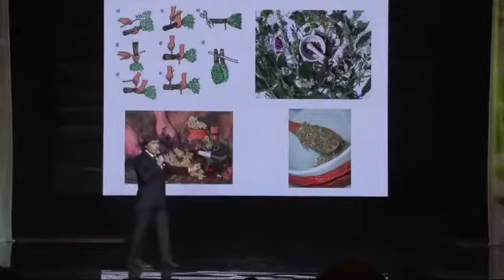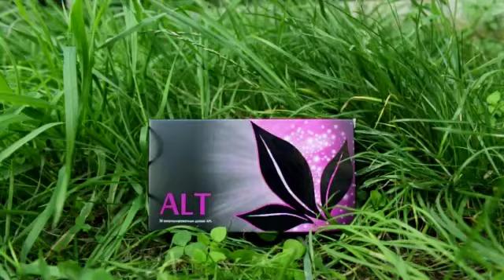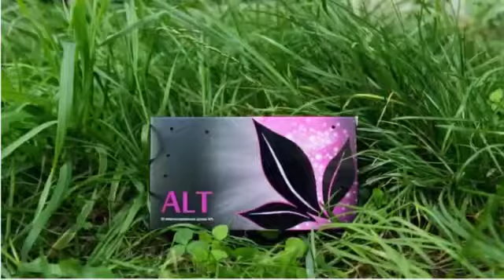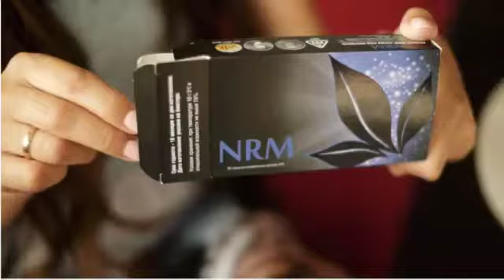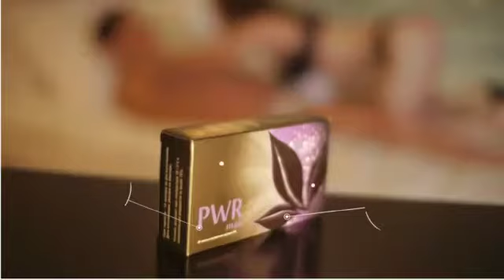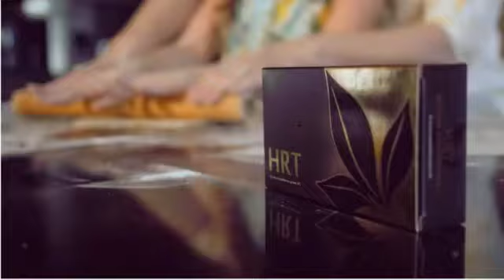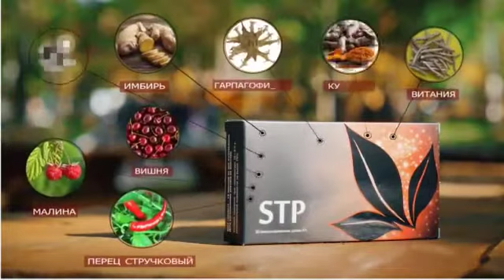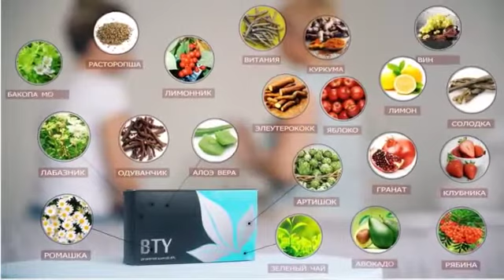Presentazione APL by Gabriellaॐ Lavorgna (Shantimandir)